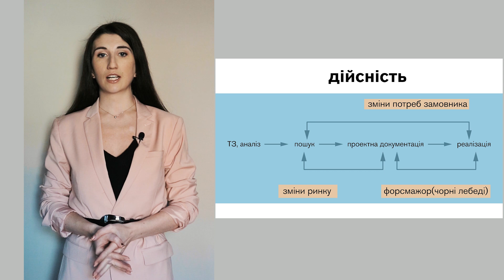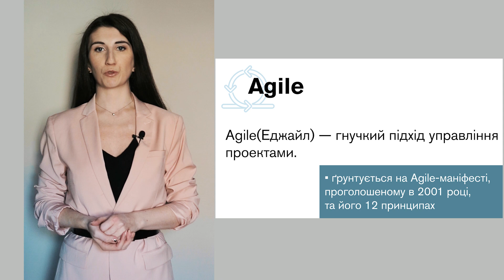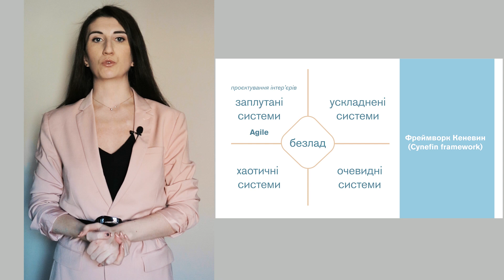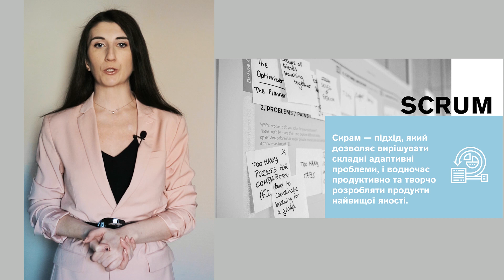Впровадження AGILE-підходу в дизайн-проєктування інтер'єру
ПОЛЯКОВА Ольга, ЛАРІНА Євгенія – Київський національний університет технологій та дизайну, Київ